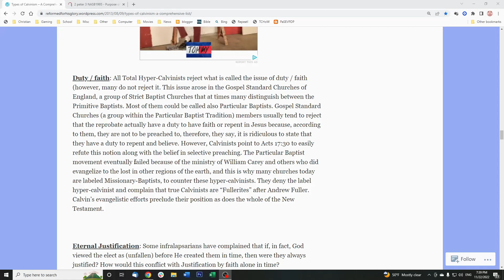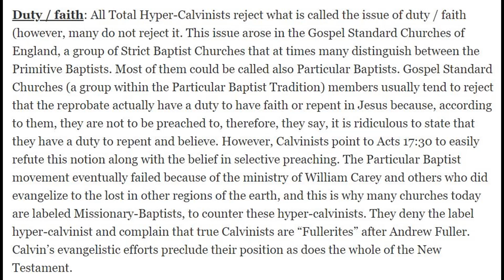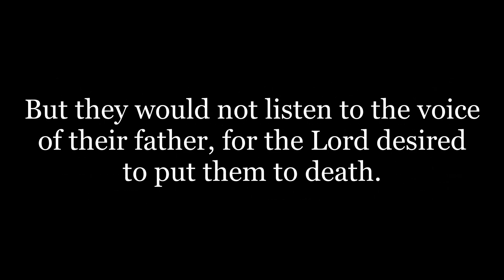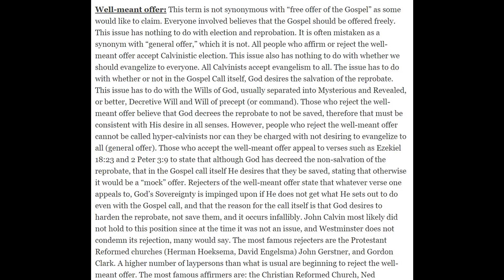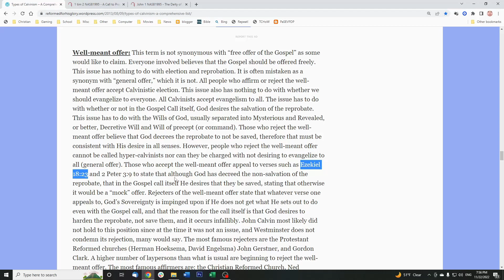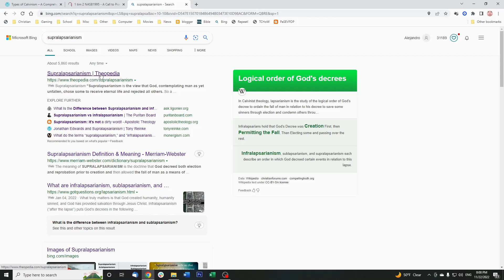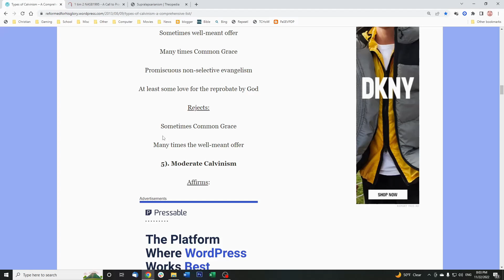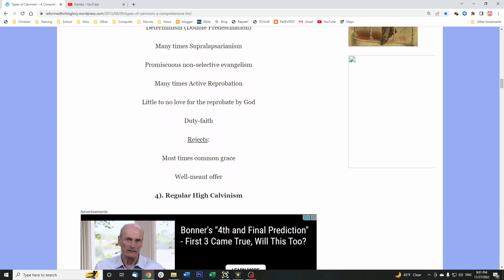Degrees of Calvinism | High Low Four Five Point Calvinism Amyraldism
Article